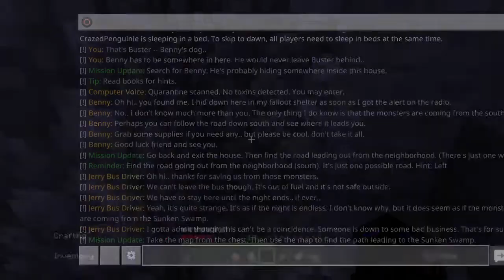This Map is insane Minecraft horror clowns are crazy boss fight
Ft clapzgodzyt ft CoCoIsCrackedXD there are so many boss fights